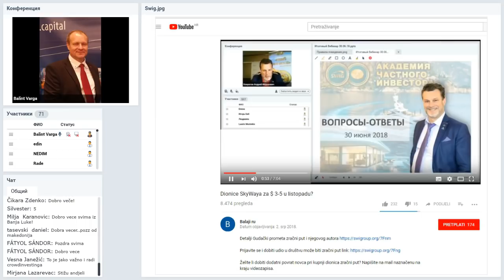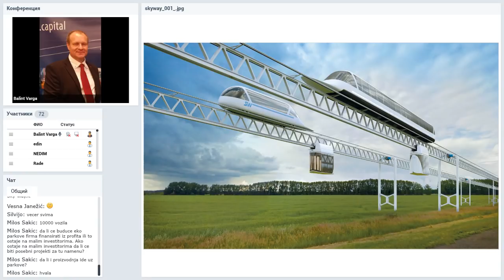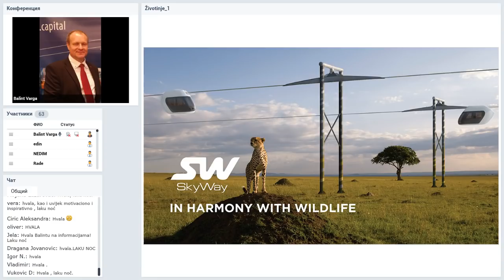Вебинар от 09.07.2018. Общий расширенный технико-экономический вебинар.